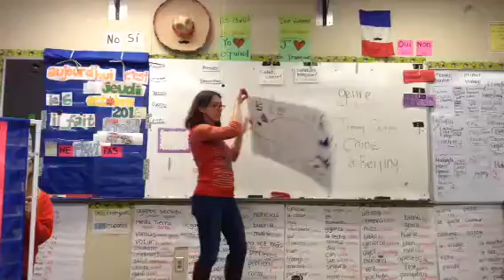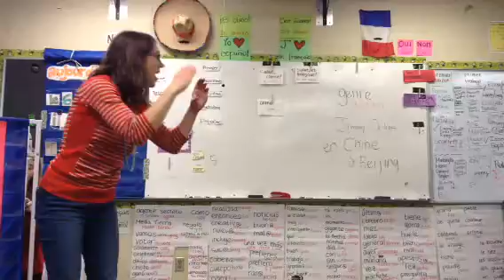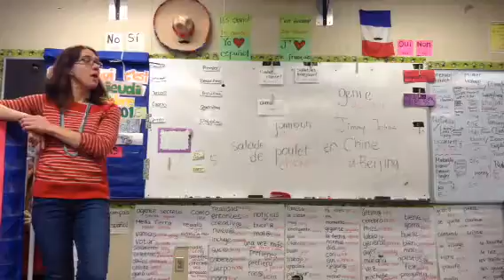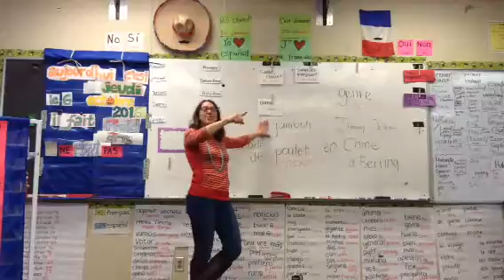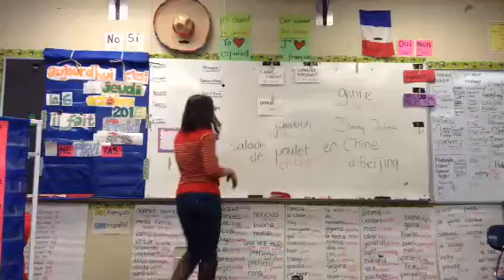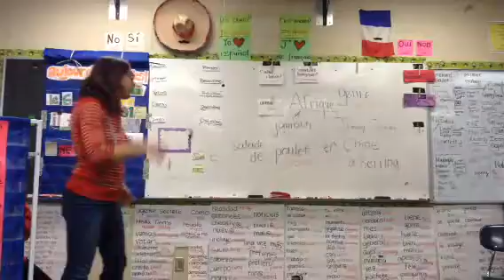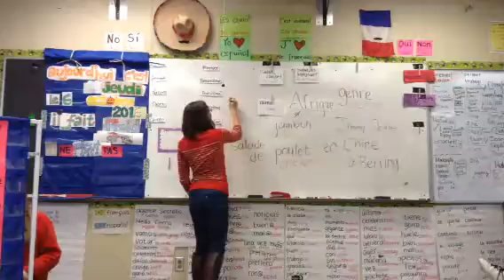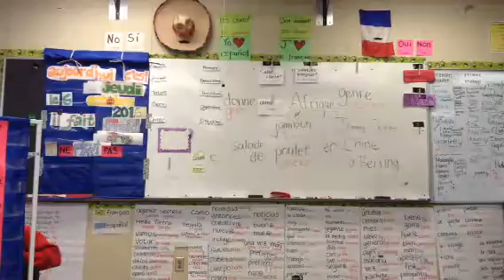French One - Five Level Story KFC la Poule - 10/6/2016 Part Two